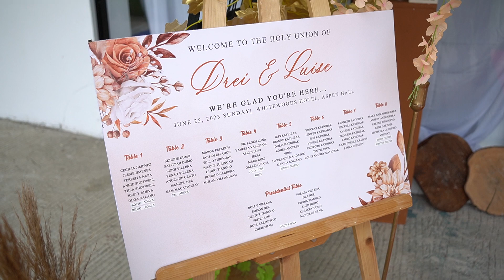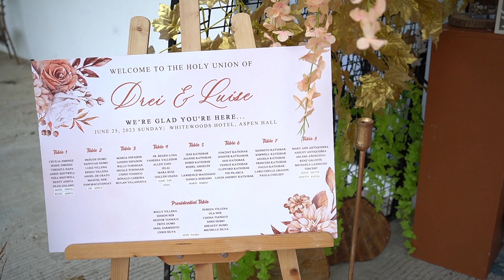Drei and Luise Video 19 - Guest List Board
Guest List Board